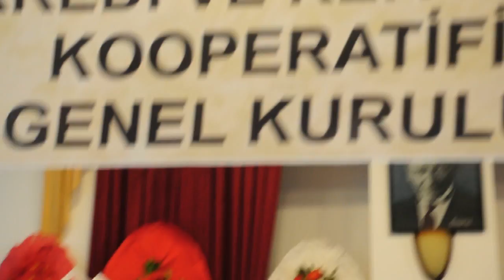TEKİRDAĞ ESNAF SANATKARLAR KOOPERATİFİ OLAĞAN GENEL KURULU